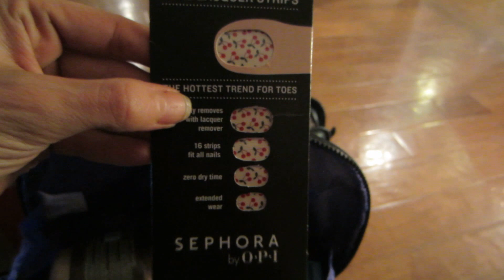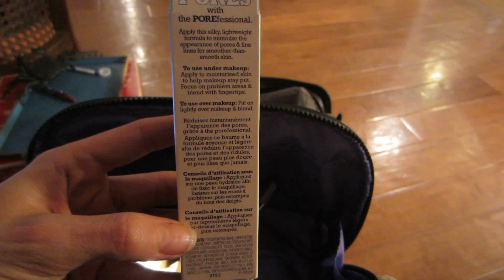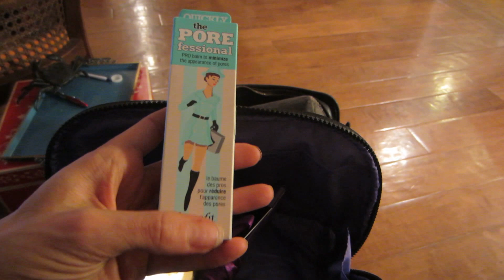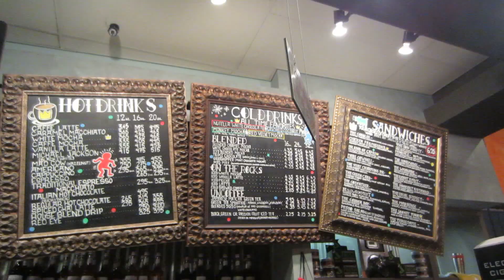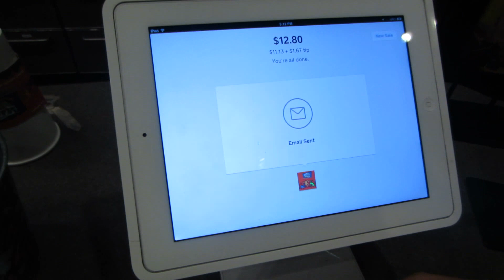I'm a hat model! VLOG #46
My New Years Dress and more coming soon!